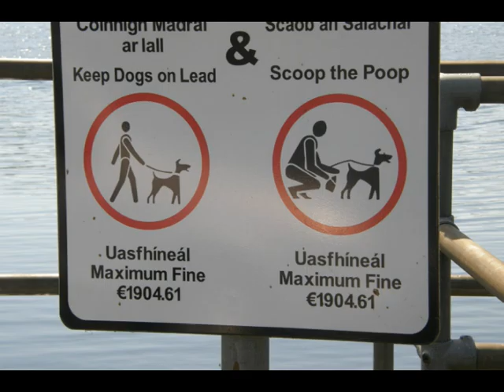Kildysart Gortglass & Cloonsneachta Lake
The wonderful lakes of Kildysart, County Clare, Ireland